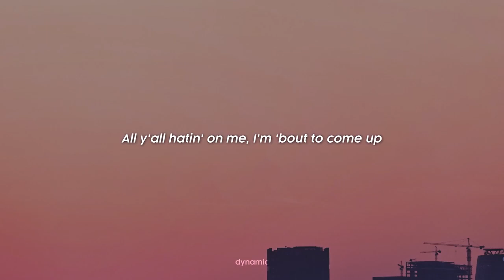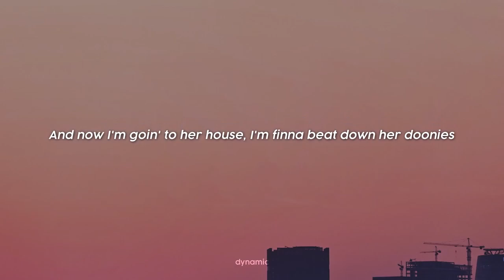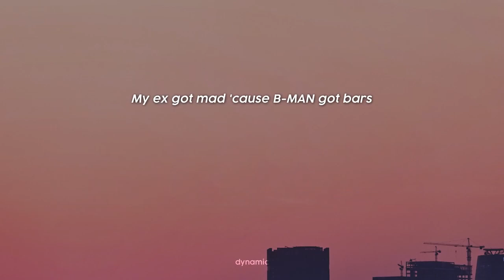Gorilla the Spinna (Bass Extremely Boosted)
don't sue me for this pls :)